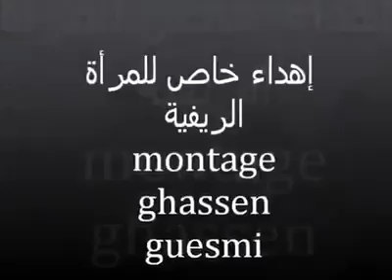احلى اغاني التراث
ملاحظة:
هذه القناة تساهم في ترويج الأغاني  الموسيقى أو ما شابه
رجاء  إلى كل أصحاب الطبع أو النشر إذا رأيتم أن هذا يسيء بمنشوراتكم أخبرنا قبل إتخاذ أي قرار يتسبب بمشكلة للقناة لنحذف نحن الفيديو أو المقطع الموسيقي الخاص بكم بكل روح فنية
شكر خاص لكل الناشرين المتعاونين معنا
شكراً
قصة الأغنية : في الجنوب التونسي ... كانت الام في خصام مع بناتها ..و انقطع حبل الود بينهم..حتى قرر اخوهم الزواج ..فكان عليهم الحضور ..و دخلوا حفل الزفاف بهذه الابيات ..مخاطبين والدتهم ..في اهزوجة رائعة
كانك على الجيان هانا جينا..غير زغردي يا ام العريس علينا

على ولد أمّي *** يا خالقي حجّب على ولد أمّي
هانا جينا *** كانك على الجيّان هانا جينا
هانا جينا *** غير زغردي يا أمّ العريس علينا
على ولد أمّي *** يا تبر صافي يا عسل في فمّي
قلبي شاقي *** عذّبتني خلّيت قلبي شاقي
قلبي شاقي *** بعد المحبّة علاش طقت فراقي
ما جاوبني *** ناديت الغالي بصوت ما جاوبني
ما جاوبني *** درّك عليّا فين كنيني عطبني
يا محرّه *** جي جرح في المكنون يا محرّه
يا محرّه *** و الرّخص من بعد الغلى ما مرّه
شيّع شيّع *** شيّعتهم بالعين شيّع شيّع
شيّع شيّع *** العين تبكي و الدّموع تفيّع
ما نجّمته *** حبّك و سهر اللّيل ما نجّمته
ما نجّمته *** لزني على الدّخّان و تعلّمته
قولي دنته *** كان عزّروه كي النّاس قولي دنته
قولي دنته *** مخلول من وسط العباد خطرته
هاني جيتك *** كي سمعت بيك في العرس هاني جيتك
هاني جيتك *** يا مرحبا بالموت ما غرّيتك